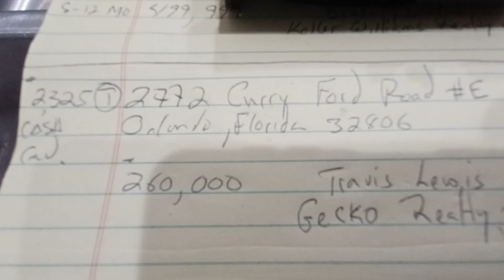Se Vende Apartamento de 2 Dormitorios 2 Baños con Garaje en Orlando, Florida 32806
Listing Agent Travis Lewis
Gecko Realty Inc